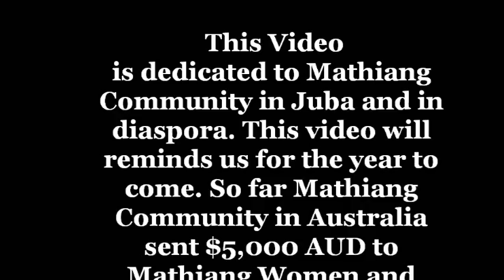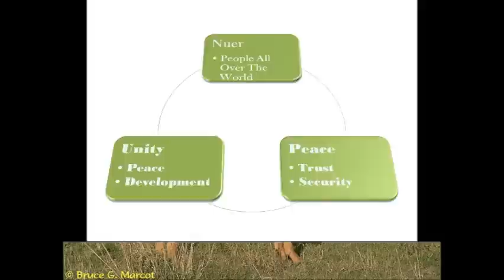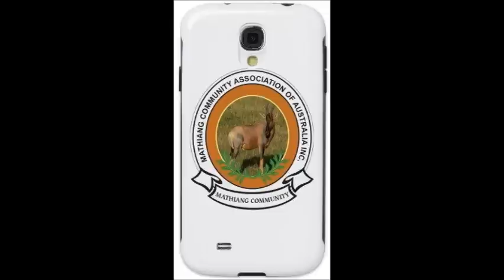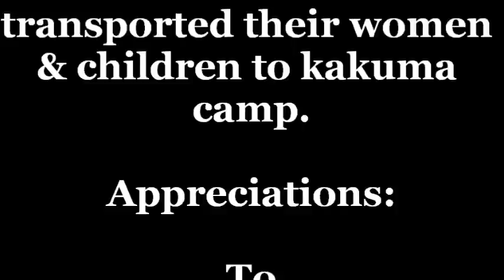Mathiang Community in Australia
This Video is dedicated to all Mathiang Community all over the World.